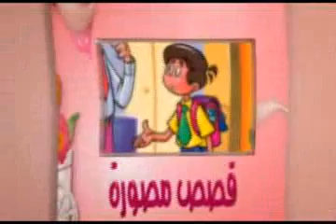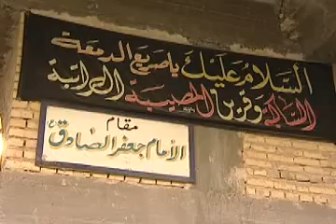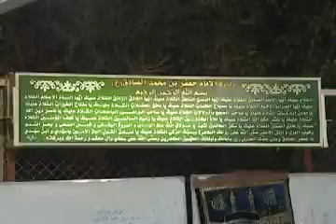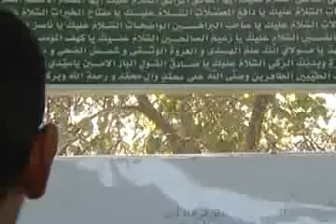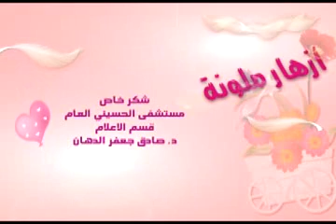برنامج أزهار ملونة - الحلقة العاشرة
برنامج منوع يتناول خمس فقرات بعضا من أهتمامات الأطفال او لنقل أهتمام الأخرون ببعض ما يتعلق بالأطفال من عمر (6 -13) سنة، مجموع فقرات البرنامج هي عملية تلقين شفوية لموضوعات تلك الفقرات خصوصا فيما يتعلق بالبحث والتقصي.
يقدمه (محمد كاظم)

1ـ ماما نور وقصتها الممتعة ـ زينب علي
2 ـ قصص مصورة ـ .
3 ـ عيادة الطبيب ـ رضوان عبد الكريم
4 ـ تعرفوا معي ـ مصطفى الفلفلي
5 ـ أيات بينات ـ علي هادي

| ونتمنى لكم مشاهدة ممتعة |